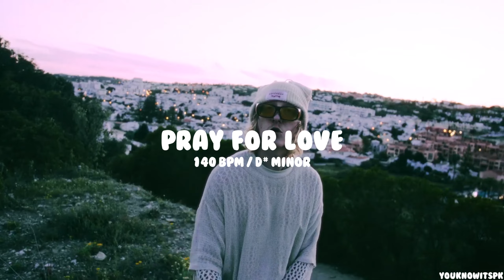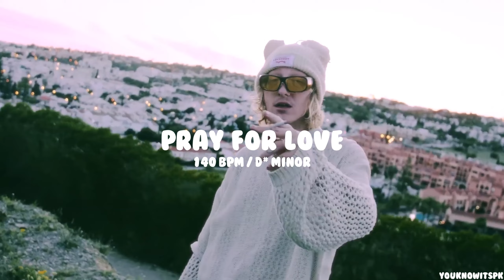[FREE] edo saiya type beat 2024 - "PRAY FOR LOVE"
prod. by youknowitspk x mst x aton
⏰140 BPM
🔑D# minor

Must credit: (prod. by youknowitspk x mst x aton)

0:00 Intro
0:27 Verse
1:09 Hook
1:36 Verse
2:03 Bridge
2:17 Hook
2:45 Outro